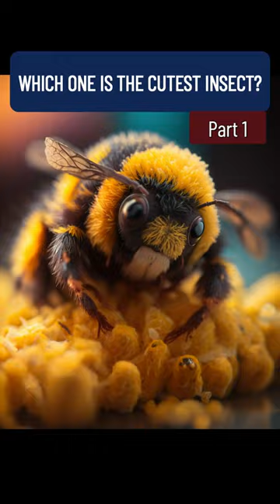WHICH ONE IS THE CUTEST INSECT?